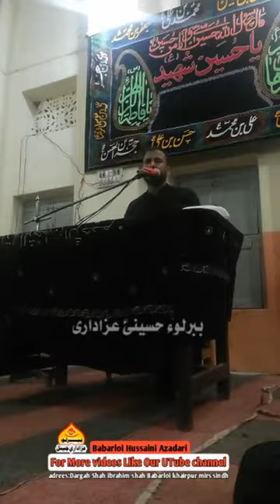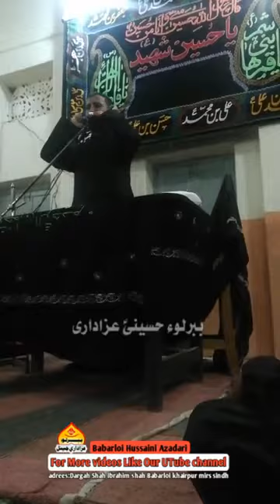7 Muharam 2018 molana riaz hussain najfi at markazi imam bargah donhoon babarloi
7 Muharam 2018 molana riaz hussain najfi at markazi imam bargah donhoon babarloi